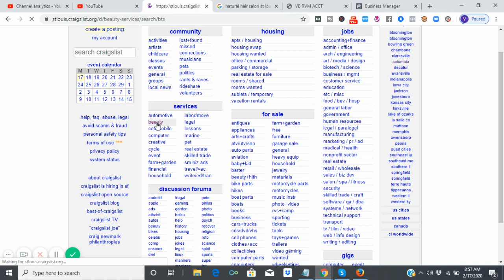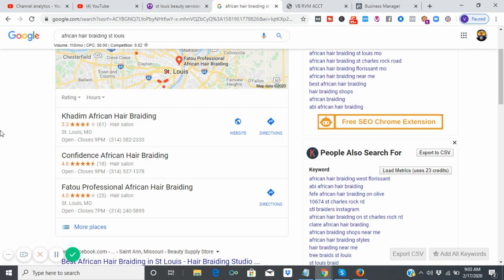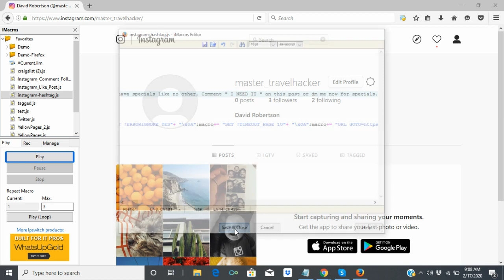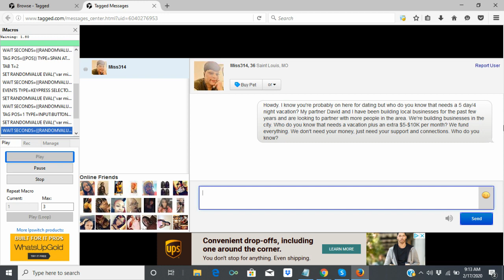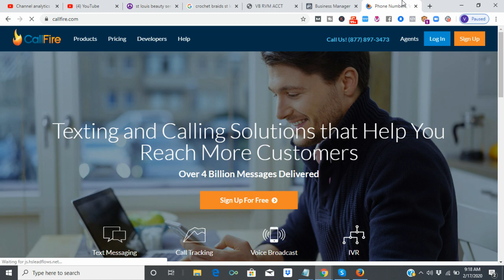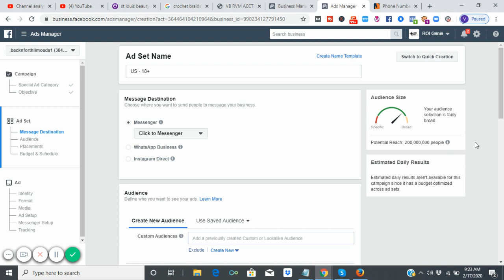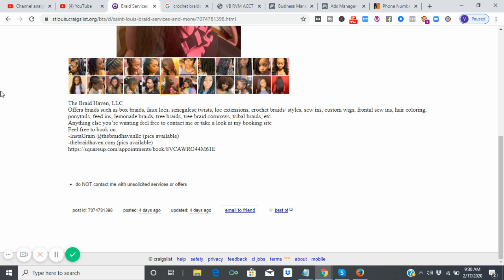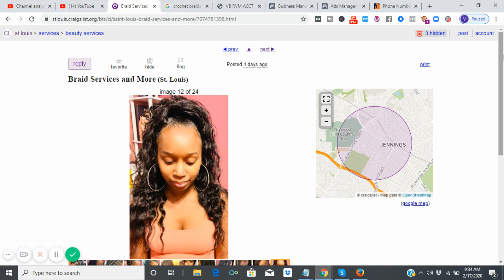Starting A HAIR BUSINESS With NO Money {DROP SERVICING} To Make 6 Figures This Year!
DROP SERVICE HAIR BUSINESS TO MAKE MONEY Then Text " DROP SERVICING SET UP " To And Automations & Systems Seen In This Video Will Be Transferred To You Immediately!

SUGGESTED VIDEOS RELATED STARTING A HAIR BUSINESS WITH NO MONEY: